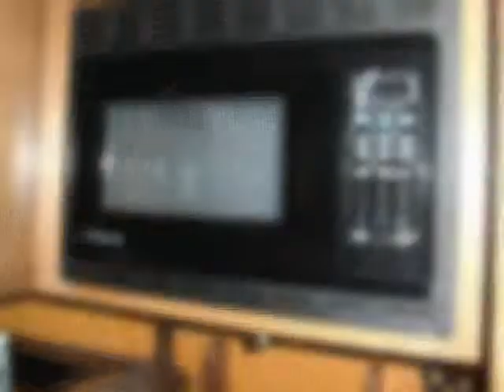2007 THREE HORSE 4STAR 10' SHORT WALL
2007 OTHER DITCHWITCH

2007 4-Star 3H WITH 10' S/W DUSTER CAMPER CONVERSION 8' W x 7'6" T x 24' L 7000 # axles 14-ply tires 50/50 rear doors perm tack with swing out blanket bars saddle racks extra bridle hook drops on the head side with window bars plexi on the hip flow thru dividers escape door werm flooring hayrack Duster Camper Conversion includes: electric jack 6.0 refrigerator / freezer 74" sofa / sleeper closets queen mattress 14" TV radius shower toilet medicine cabinet and vanity

Elder Dodge
Athens, TX